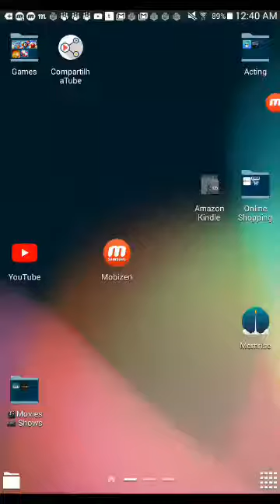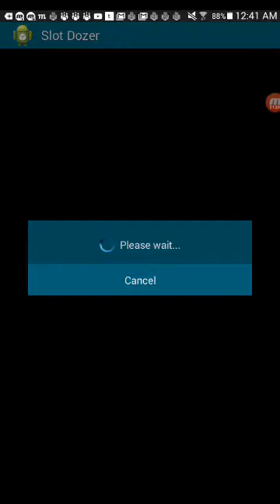SLOT DOZER BY MINICLIPS ● ISN'T WORKING 😐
trying to play slot dozer by miniclip but it keep showing off